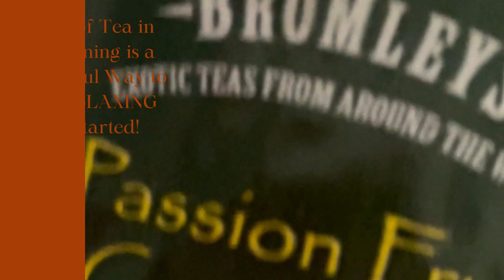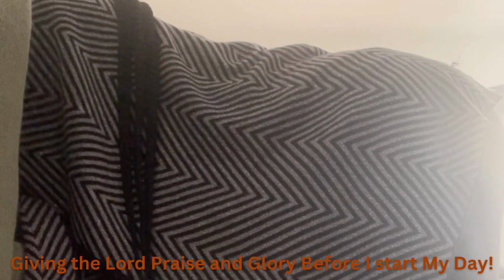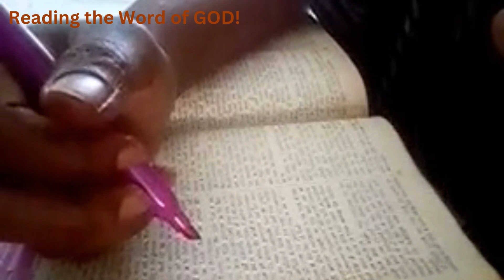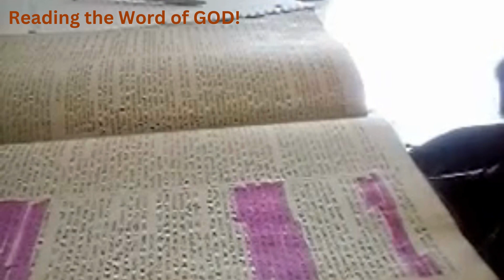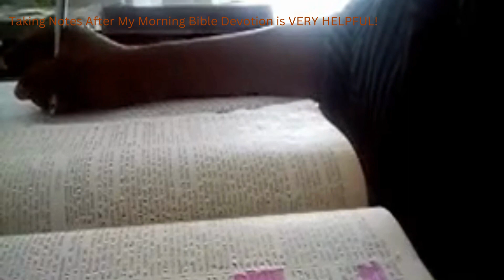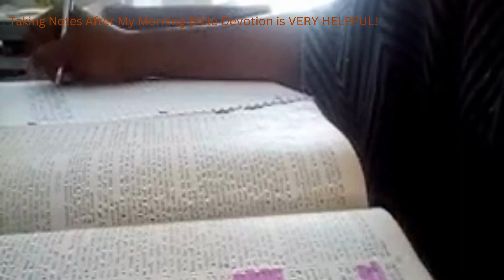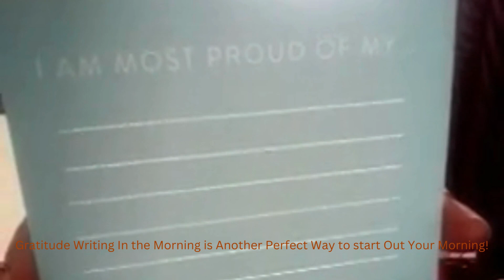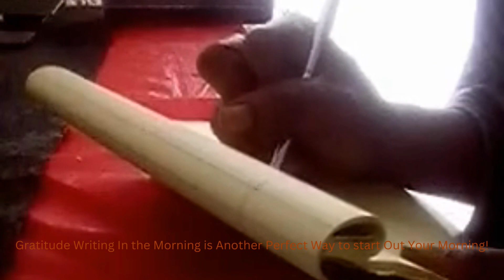Relaxing Morning Routine that is Guaranteed to Help You start a Positive Relaxing Day! ENJOY!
Hello and Welcome All to RelaxWithCa! I am CA a Wife,Mother Meditation Coach ,Reiki Healer and Happiness Coach! who Loves to find different way to Help the Body, Mind and Soul Relax! And one of the ways I Love to make sure each and EVERY one of MY clients have is a Relaxing Morning routine! This is a Very Important Key to Keep and Having a Positive Mind Set through out Your Busy Day! And with so much to balance on Your ALREADY Full agenda WHY Not Set YOURSELF up with the Right attitude that will SET YOU UP FOR A SUCCESSFULLY OUTCOME FOR NOT ONLY YOU BUT THOSE AROUND YOU! let's look at this for just a moment when You are at your Best Each and Everyone will Also benefit off of it Your success WILL LEAD OURS AROUND YOU TO WANT TO ACCOMPLISH THE SAME! Here i break down My Key steps that I take in The Morning to create a Peaceful Relaxing Environment in My Home I will try my best to get up to focus on My Relaxing Routine so by the time My Boys get up ready to start their Morning I am Fully Prepared for them! Make Your Favorite Morning Drink say Your Morning Prayers for the Day, Read Your Morning Bible Verses! Take Notes After i read MY Bible i Love to get in some time to do some extra writing Positive Writing and That could be a list of different thing So Please let me know if You would like a video on that topic! after I am done with my writing I Love to Move to My Morning Meditation! Once I have done this I am in a Very Positive Relaxing Successfully Mood which let me know i am READY TO GET MY DAY STARTED! I also Love to get My Morning Stretches, Yoga and Workout done to Which is Another Great Way to help me have a Relaxing Day! AND PLEASE LET ME KNOW IF YOU WOULD LIKE TO SEE ANY VIDEOS POSTED ON THIS CHANNEL OF RELAXING STRETCHES FOR MORNING, EVENING and Nights I Also Love to do yoga and have different exercise Routines I do to stay in shape to Keep up with MY 9 and 3 year old Boys SO AGAIN PLEASE LET ME KNOW IF YOU WOULD BE INTERESTED IN THOSE VIDEO AND I WILL WORK ON THEM! I post Videos Often and have been working on Alot of New Content I can Not wait to upload to My Wonderful Relaxing Channel! If You Really Enjoyed this Video Please dont forget to Like,Subscribe and Leave me a comment to let me know what You would Like to see on My Relaxing Channel Next! And Don't forget to hit the bell so Your Never Miss When a Video is Posted I have some Great New Ideas I can Not wait to try out on this channel and I Know You Don't want to MISS OUT ON SO HIT THE NOTIFICATION Bell!